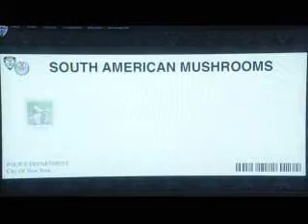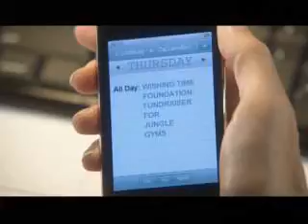Leach L&O V1